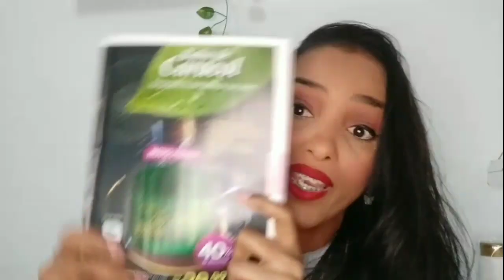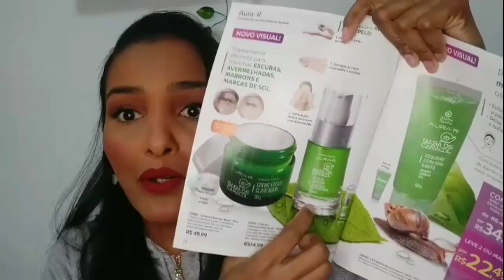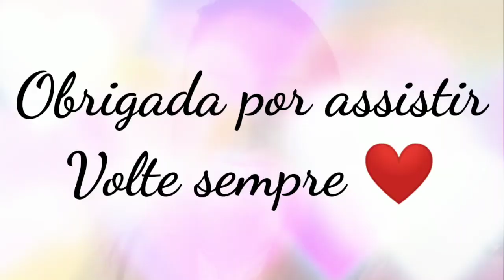RECEBIDOS NECESSÁRIOS ABELHA RAINHA 720p